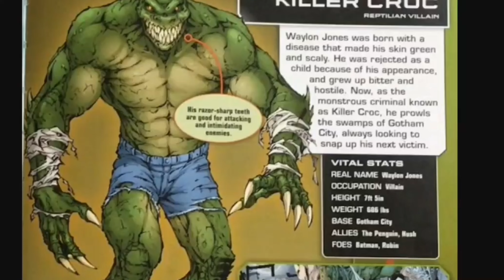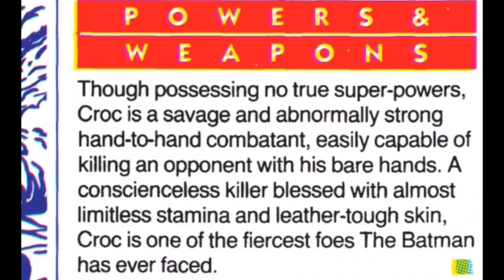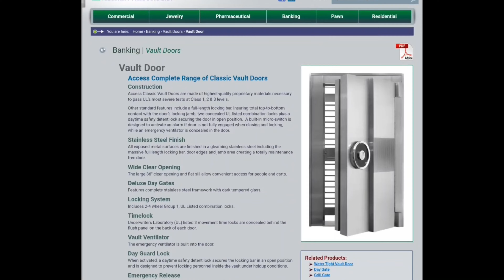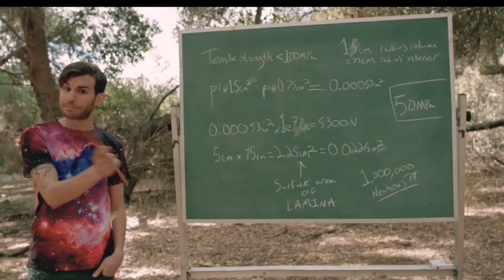How Strong is Killer Croc - Dc Comics